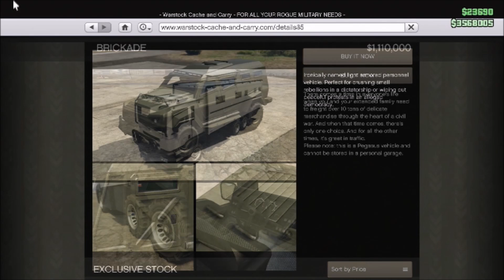GTA Online[GTA5] DLC Idea - Police Academy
Today's video is a DLC Idea That I thought would be pretty awesome if added to GTA Online.